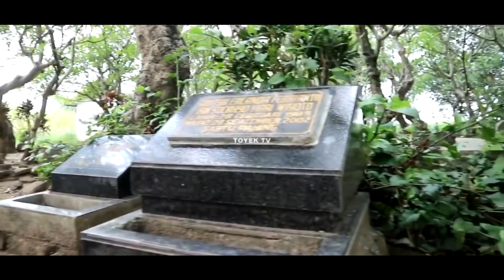SIKSA KUBUR DI HENTIKAN DI BULAN SUCI RAMADHAN !! INILAH BUKTI DAN PENJELASANYA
Sika kubur di hentikan benarkah seperti itu. semoga bermanfaat video ilustrasi ini amin.